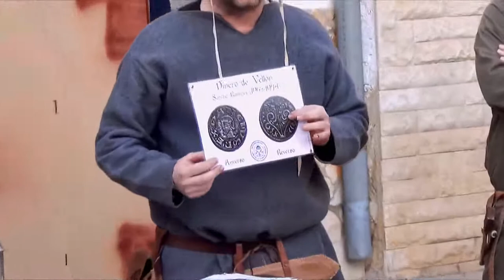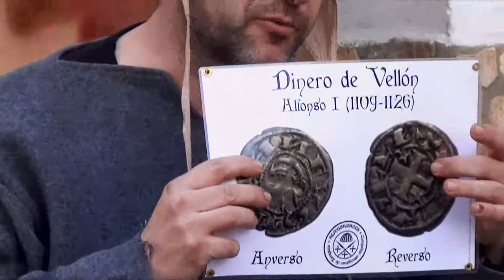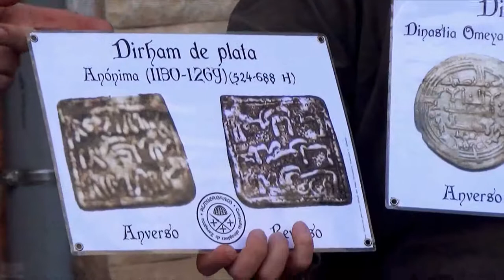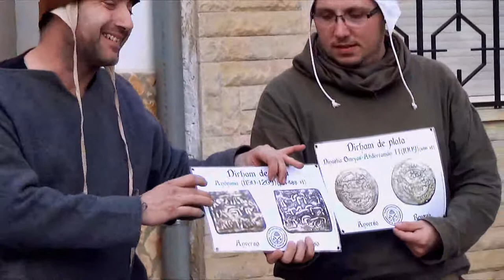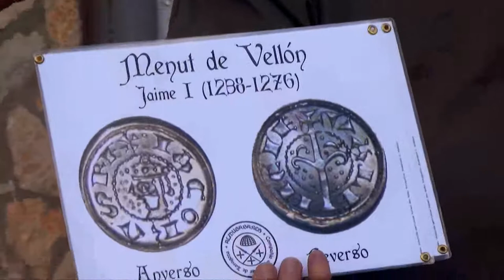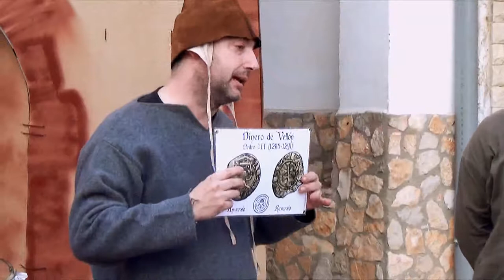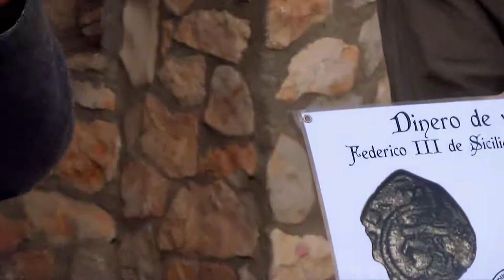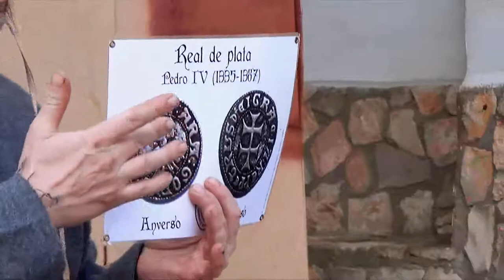Forjadores del Tiempo. Quesa 2014. Exposición de monedas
Una explicación sobre la moneda usada en la Corona de Aragón a lo largo de su historia.